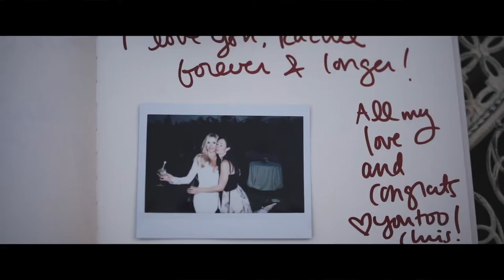R&C – ROMANTIC Wedding in II Borro Tuscany, Italy // SposiamoVi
Seeking Italian wedding inspiration? Step this way!

Rachel and Chris’s wedding in Tuscany is what dream weddings in Italy are made of.
Our fun-loving couple from New York wanted a laid-back, romantic vibe with a stunning Tuscan backdrop for their day.
Naturally, we were delighted to help!

The historic II Borro resort provided the perfect setting for Rachel and Chris’s celebration.
A true Italian gem, II Borro is a sprawling, beautifully restored medieval estate in the heart of the Tuscan countryside. The ultimate wedding playground, it comprises an elegant 19th century villa (Dimora ll Borro) surrounded by a variety of amazing guest accommodation, from luxurious private villas to charming, low-ceiling rooms in the medieval hamlet.

Guests loved chatting and chilling out with the couple beforehand, relaxing, swimming and eating together. Rachel and Chris’s intimate ceremony was held in the hamlet’s small medieval church.
Its simple stone walls and soft afternoon sun providing the perfect ambience.
Sometimes the Italian scenery is all the styling you need, and this was especially true of Rachel and Chris’s reception.
The wedding meal was held outdoors on a stone terrace overlooking the estate’s enchanting gardens and woodlands.
Guests were seated at extra-long dining tables with rustic wooden chairs, enhancing that wonderful Italian family feel.

Tabletops were laden with vintage style blue and white chinaware and an abundance of cream and caramel coloured roses.
As dusk fell, candles of all sizes were lit casting a magical glow.
Continuing the al fresco theme, dinner gave way to outdoor dancing with a live band.

As the moon rose, the wedding party headed indoors to one of II Borro’s capacious rooms for a fabulous late-night disco.
The perfect end to the perfect wedding weekend!

Ready to start planning your dream destination wedding in Italy?

For more of our heavenly Italian weddings head to @SposiamoVi